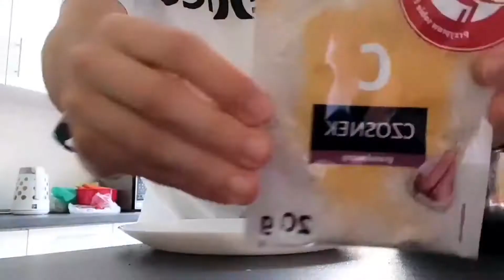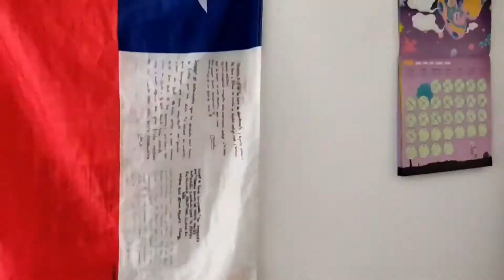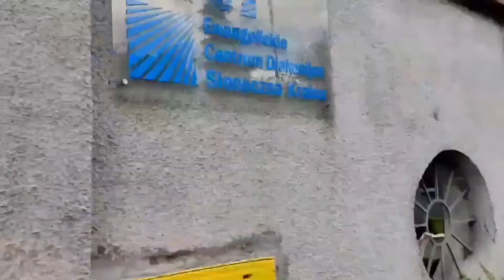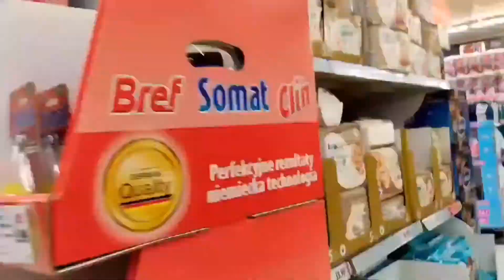House tour 🏠 + día normal como VOLUNTARIO.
Te enseño como es el típico piso de un voluntario 🏠 y mi rutina diaria haciendo el programa European Solidarity Corps ¿Preparado para ver mi desayuno polaco?

Marcas de tiempo:
0:00 House Tour.
1:21 Rutinas mañaneras.
3:22 Camino al trabajo.
4:28 Workplace Tour.
6:45 Compras en el super y vuelta a casa.
7:40 Curiosidades de Polonia.
6:03 Actividades desde dentro.
8:10 Cena.
9:02 Rutinas antes de dormir/Netflix.
9:32 Outro.

¿Sigues aquí? Si eres de ese 1% de personas que lee la descripción HASTA EL FINAL, te invito a que pongas un emoji en los comentarios🍀👍.